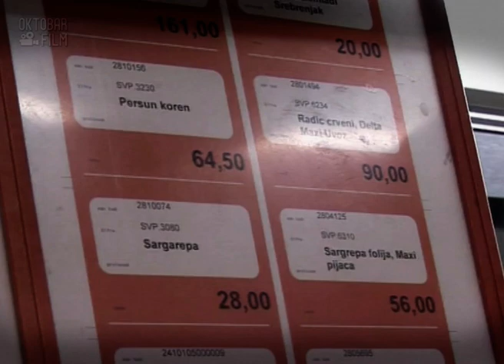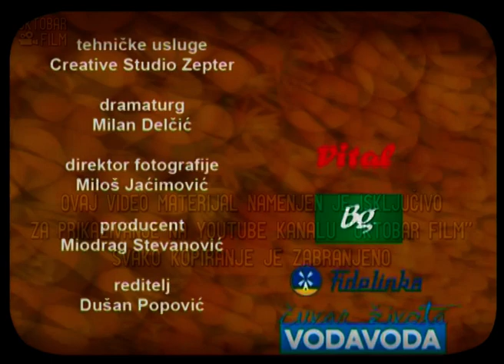Rucak na lepe oci Epizoda 60 Milanka Lutovac, student prehrambene tehnologije